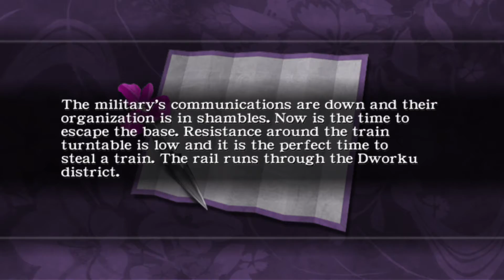Ninja Gaiden Black - Chapter 9: The Military Supply Base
Ninja Gaiden Black gameplay on Xbox One. Normal Difficulty. No Commentary